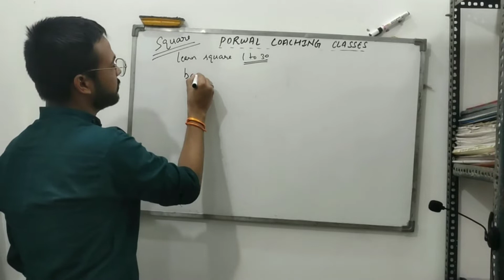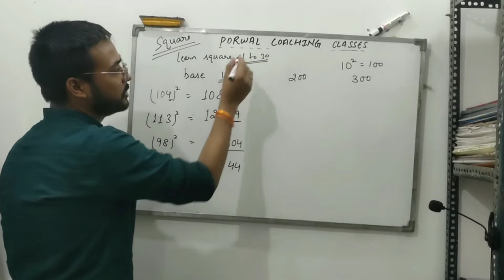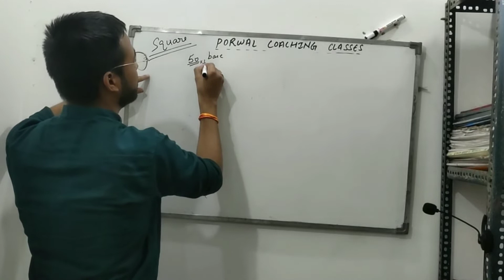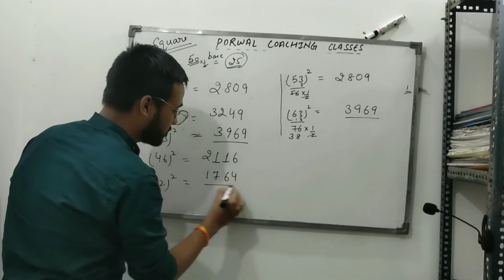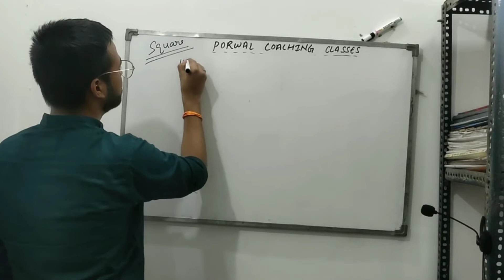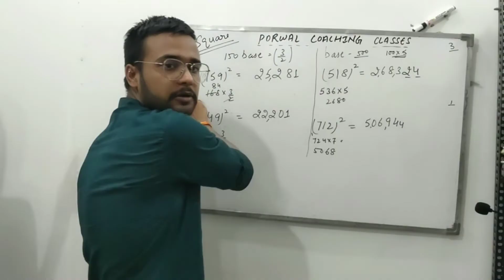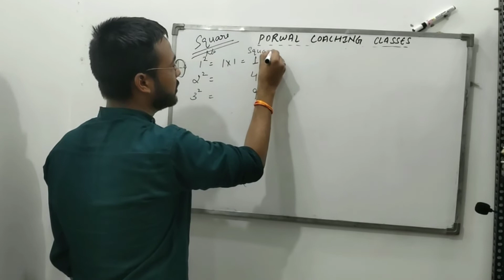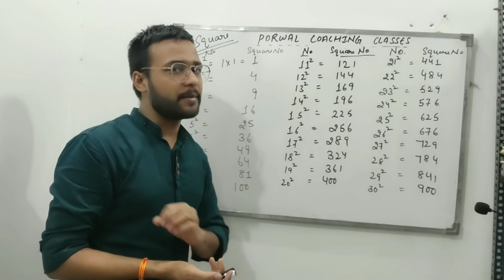Square Trick | Shortcut To Find Square Of Any Number || 1-1000 Square In Few Seconds | Vedic Maths😜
Square Trick | Shortcut To Find Square Of Any Number || 1-1000 Square In Few Seconds | Vedic Maths😜.   By. Himanshu sir